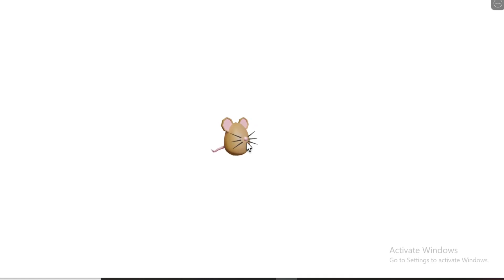All *Secret* [💰 SPINNER!] Pain Simulator Codes | Codes for [💰 SPINNER!] Pain Simulator Roblox 2024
In this video i will show you all working [💰 SPINNER!] Pain Simulator codes in roblox 2024. Redeem codes for [💰 SPINNER!] Pain Simulator for rewards.
Code [💰 SPINNER!] Pain Simulator. These all [💰 SPINNER!] Pain Simulator new codes are available for some days. Go and redeem codes before expiry. When new [💰 SPINNER!] Pain Simulator code will come, I will update with video. Every week I upload codes for [💰 SPINNER!] Pain Simulator so you stay updated. Pain Simulator new codes 2024.

2024
halloween [💰 SPINNER!] Pain Simulator
codes
[💰 SPINNER!] Pain Simulator codes new
update
op [💰 SPINNER!] Pain Simulator codes
[💰 SPINNER!] Pain Simulator codes
halloween 2024